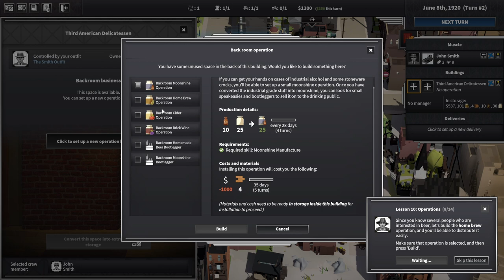City of Gangsters Gameplay - HD No Commentary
I'll play this one more. It feels like a deep game but not that complex.

Game description:
In this new management tycoon game you'll start a criminal operation from nothing, and grow it into a well-oiled money machine! Build speakeasies and illegal distilleries. Manage production chains and resource distribution. Smuggle goods from out of town and bribe the police to look the other way.